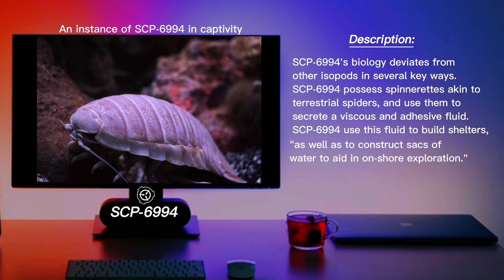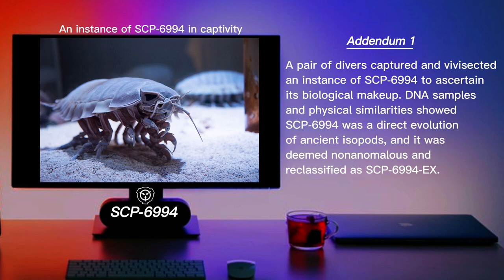SCP-6994 “Sins of the Water, Crimes of the Son”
Today we’re covering SCP-6994 also known as “Sins of the Water, Crimes of the Son”.

Time:

0:00 Intro
0:14 Special Containment Procedures
0:56 Description
2:03 Addendum 1
2:50 Incident Report
3:26 Addendum 2

Still working on requested videos.